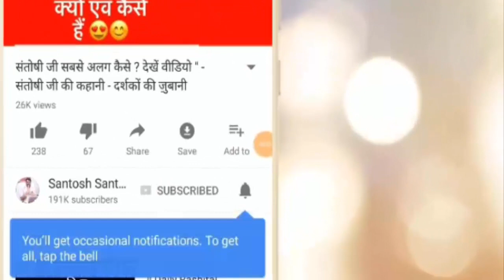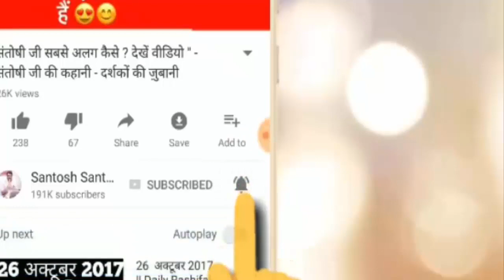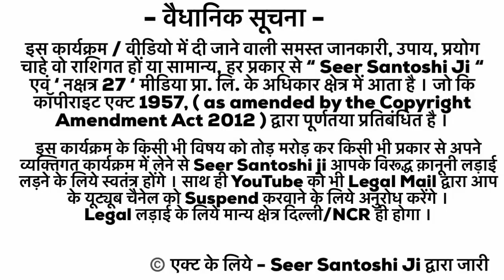पति पत्नी में धोखा का योग| cheating | Betrayal from wife | मन में चोर | AstroFriend | Santoshi ji